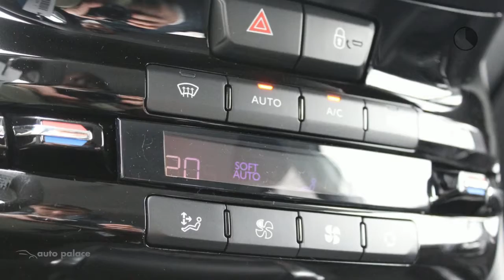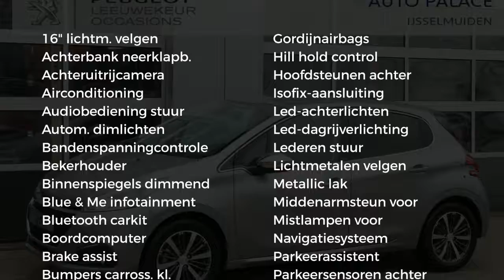Peugeot 208 1.2 Puretech 110PK ALLURE|CAMERA|GETINT GLAS|16" LICHTMETAAL